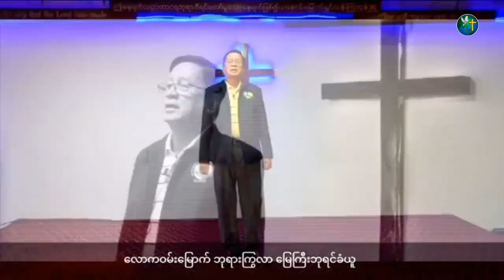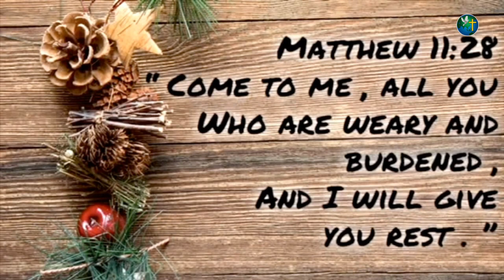Rev. U Nyunt Hla ✝️ ဝိညာဉ်အာဟာရ ✝️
✝️ ဝိညာဉ်အာဟာရ ✝️
🔸 အမင်္ဂလာမှ မင်္ဂလာသို့
🔹 Rev. U Nyunt Hla

Thursday
9 AM